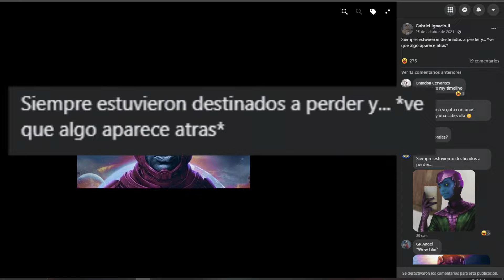Avengers Vs Kang ( MCU fase 4 )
CyV: Arco de las predicciones.
Los New Avengers se unen a diferentes personajes del multiverso marvel para enfrentar a Kang y derrotarlo de una ves por todas.
Un saludo a Compra y Venta de comics pirata en FB.